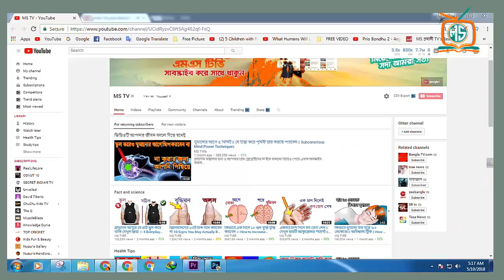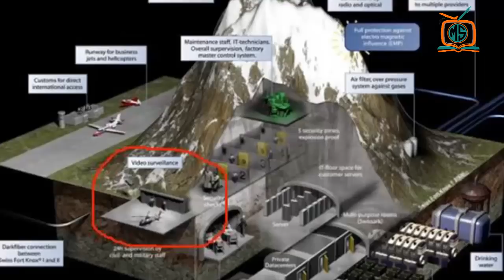সব থেকে সুরক্ষিত শক্তিশালী দেশ তৃতীয় বিশ্বযুদ্ধেও কিছু হবে না তাদের || Safest Country In The World